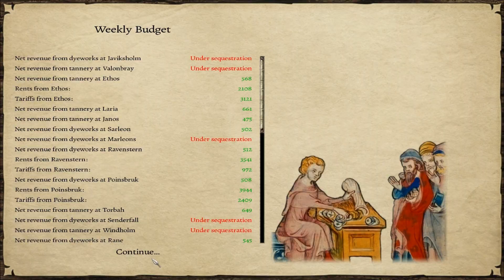Prophesy of Pendor Episode 54 The North Is Ours!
In today's episode we seek to permanently push Ravenstern out of North, securing our foothold in Pendor and the safety of our Capitol! In doing so we have 3 of the bloodiest sieges yet! Enjoy!